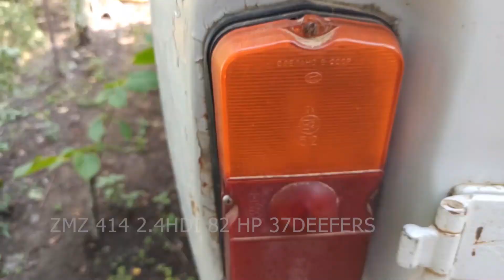Uaz 452 Georgian test drive In gostibe